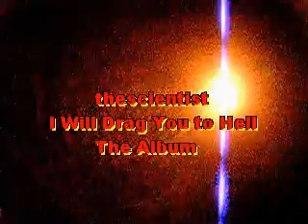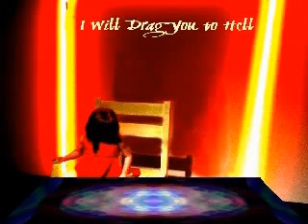I Will Drag You to Hell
Since my recent album is 45 min and 3 tracks I thought I'd settle with a 6 minute overview and a few very short audio clips. Get the free album on my blog. Made with words from google translator.